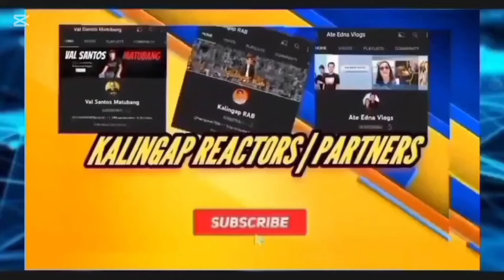Joy Diwata nagpaliwanag ..bakit Hindi sya nakapunta sa vlog ni kalingap Rab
Joy Diwata nagpaliwanag